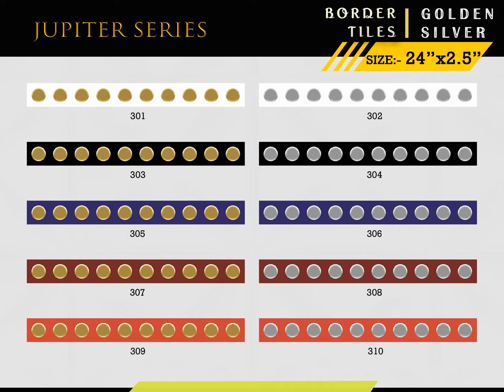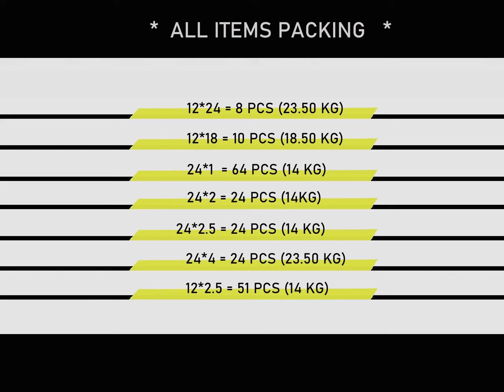GOLDEN BORDER TILES / 12X24 / 12X18 / 1X24 / 2X24 / 2.25X24 / 4X24 / 2.5X12 - Subh Cera Morbi.